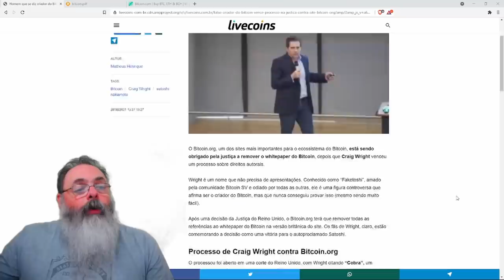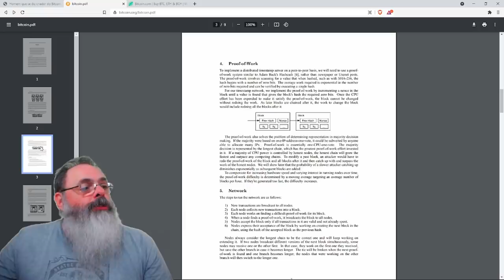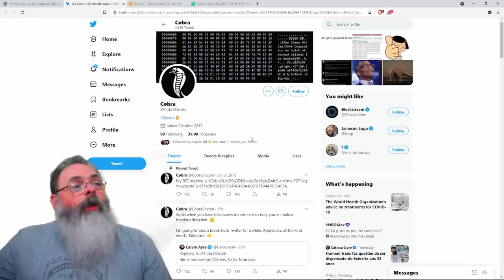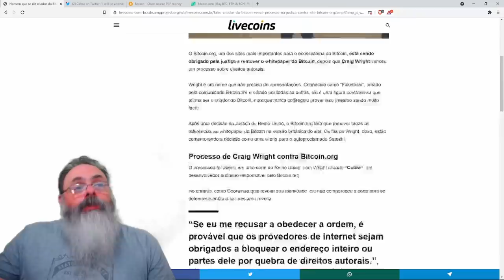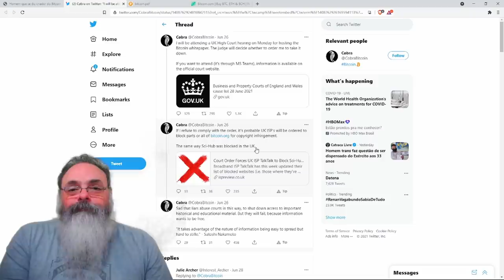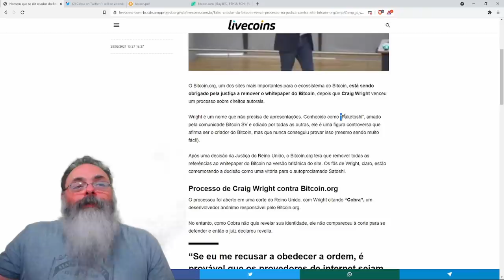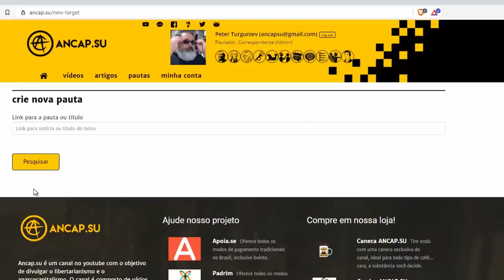Tribunal britânico reconhece Craig Wright como autor do paper de Satoshi Nakamoto